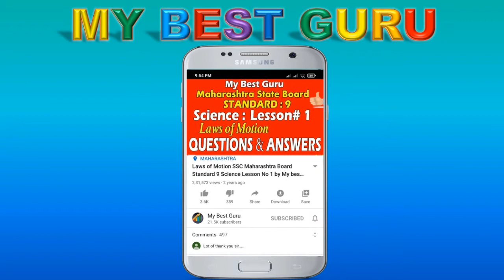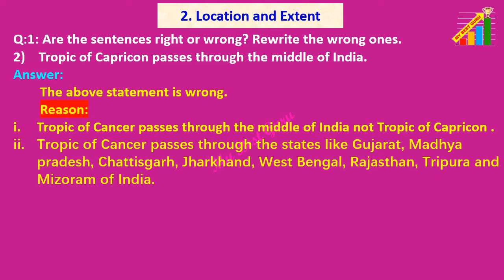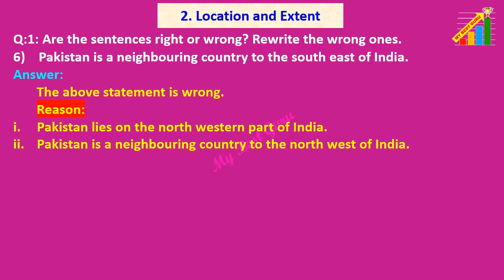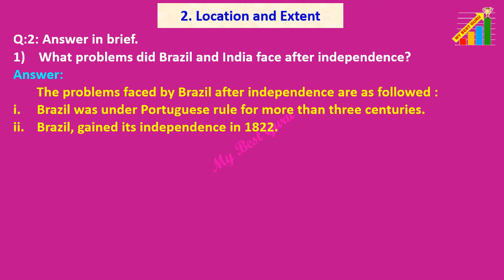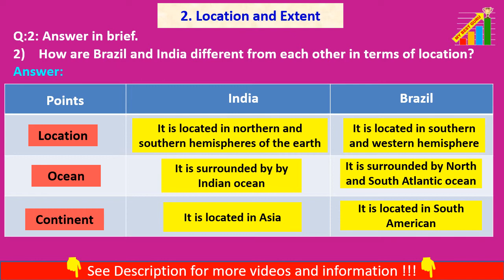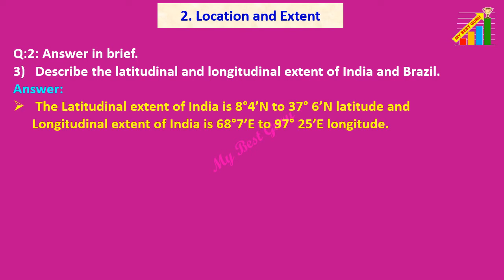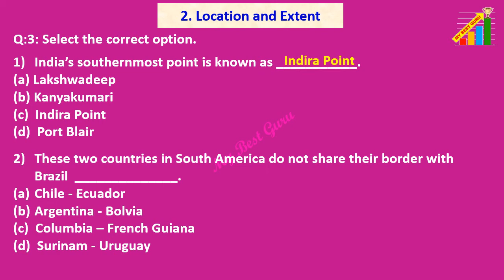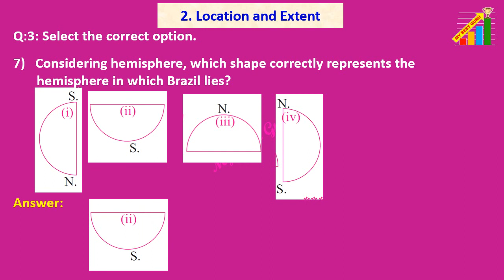Class 10 Geography , Chapter 2 Location and Extent , Standard 10 Geography Lesson 2